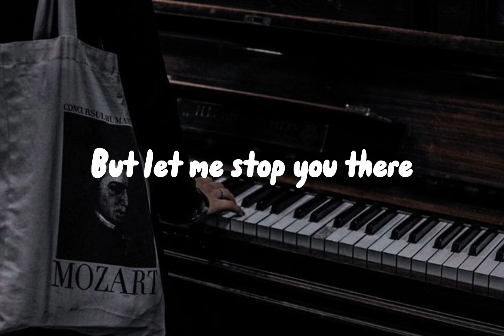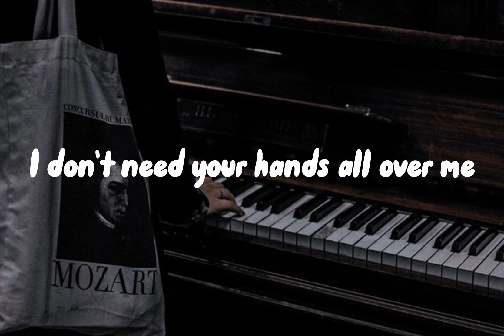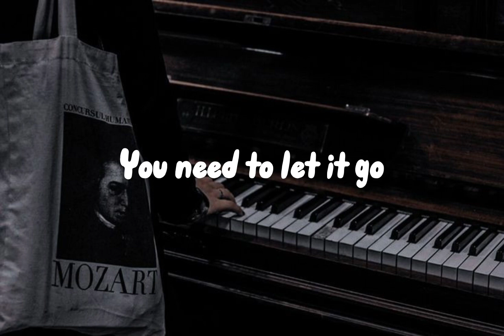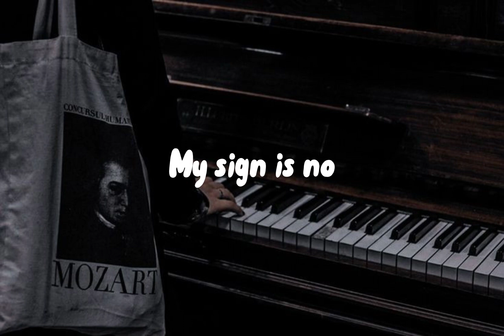No -Meghan Trainor •LYRICS•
"untouchable, untouchable"
•Pedidos nos comentários 🌷